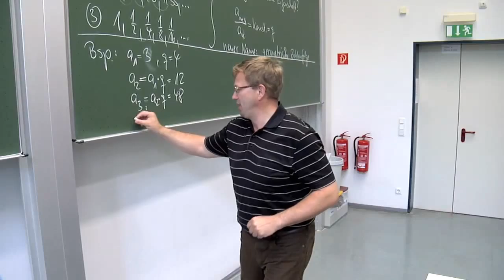Hochschule Harz - student life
Studentenleben an der Hochschule Harz